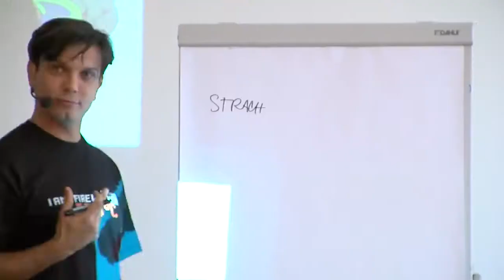FIREWALKER chůze po žhavém uhlí transformuj strach v energii!